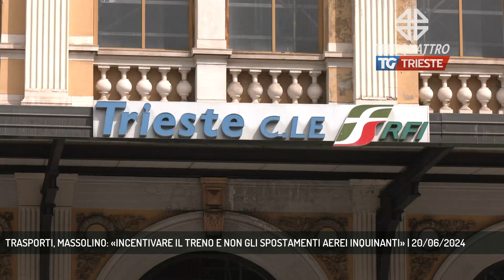TRASPORTI, MASSOLINO: «INCENTIVARE IL TRENO E NON GLI SPOSTAMENTI AEREI INQUINANTI» | 20/06/2024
TG sera 20/06/2024 - TRIESTE - La consigliera regionale di Patto per l'Autonomia Giulia Massolino ha presentato due interrogazioni alla giunta regionale a riguardo dei trasporti ferroviari e aerei. entrambi i documenti chiedono di incentivare maggiormente gli spostamenti su rotaia poiché meno inquinanti  ||  Con una spinta che guarda molto all'ambiente, alla reale utilità dei trasporti via treno e anche alla nota contrarietà alla cabinovia, la consigliera regionale di Patto per l'Autonomia Giulia Massolino ha presentato due interrogazioni alla giunta regionale. Al centro proprio la ferrovia, mezzo di trasporto che per Massolino dovrebbe essere incentivato e non relegato a veicolo per trasferire croceristi in cittàCLIP MASSOLINOL'altra interrogazione guarda anche ai collegamenti aerei: essendo la tratta via treno Trieste-Milano ormai consolidata, Massolino si chiede il perché dell'attivazione di una tratta aerea tra le due città, ritenendola un doppione inquinante di cui si potrebbe fare a meno CLIP MASSOLINO - Intervistati GIULIA MASSOLINO (CONSIGLIERA COMUNALE PATTO PER L'AUTONOMIA) (Servizio di Bernardo Gulotta)  - Segui Telequattro anche sul digitale terrestre! Visita il sito telequattro.medianordest.it